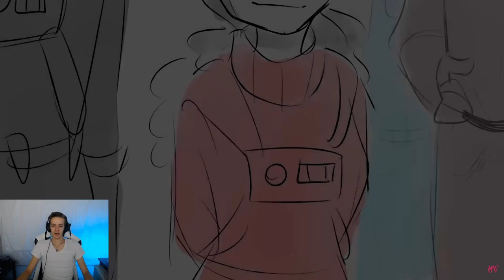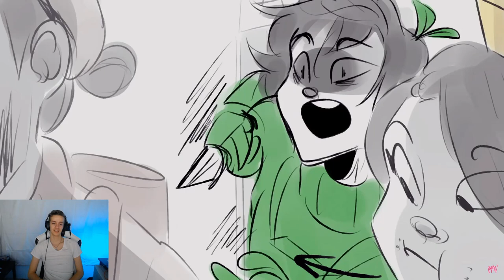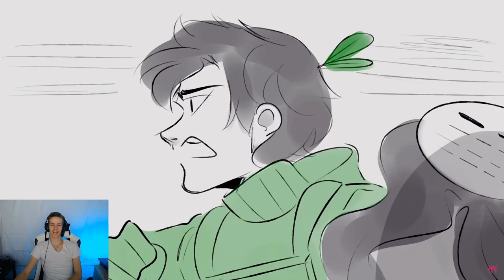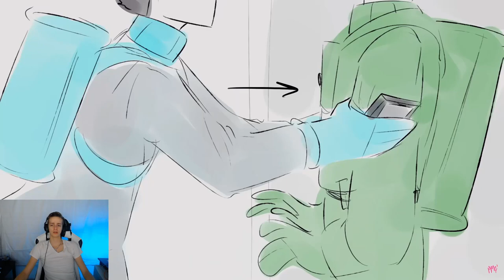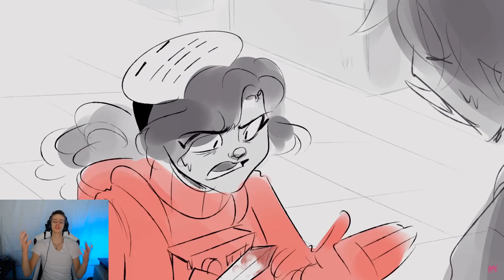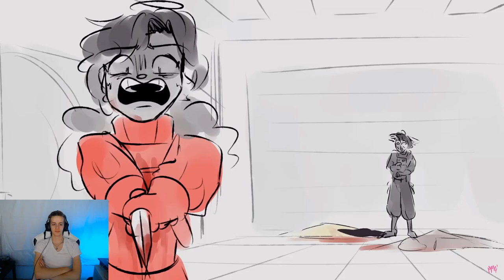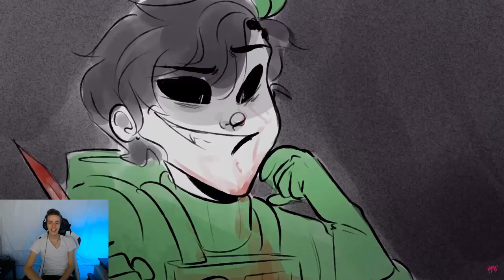Aux Reacts To BABUSHKA the Movie!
Huge props to Morci who made this amazing rendition of such a cool moment. I'm just here to enjoy!

Support me directly!